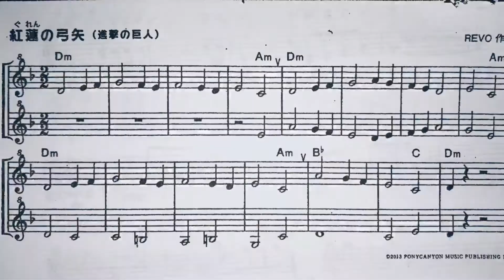アルトリコーダー：紅蓮の弓矢（進撃の巨人） 佐野真弓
アルトリコーダー：
紅蓮の弓矢（進撃の巨人）

ソ　0123456
ラ　012345
シ　012356
ド　0123
レ　012
ミ　01
ファ　02
↑ソ　2
↑ラ　0/12345

0/ …サミング（裏の左手親指を少しだけ開ける）

指づかいの説明
ドレミ確認
リコーダー例
ピアノ伴奏